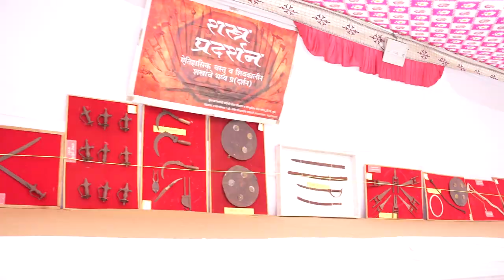Sambhajirao Bhide Guruji | Indrayani Thadi 2023 | Bhosari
🚩🚩प्रेरणा मंत्र🚩🚩
धर्मासाठी झुंजावे | झुंझोनी अवघ्यासी मारावे ||
मारिता मारिता घ्यावे | राज्य आपुले ||
देशद्रोही तितुके कुत्ते | मारोनी घालावे पराते ||
देवदास पावती फत्ते | यदार्थी संशयो नाही ||
देव मस्तकी धरावा | अवघासी हलकल्लोळ करावा ||
मुलुख बडवावा की बुडवावा | धर्म संस्थापनेसाठी ||